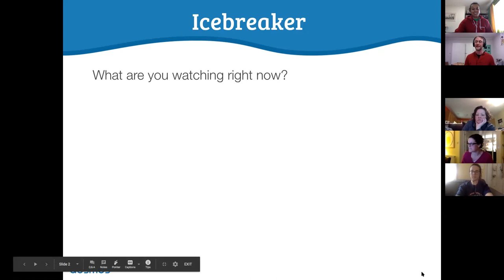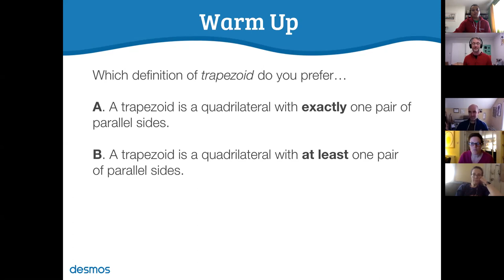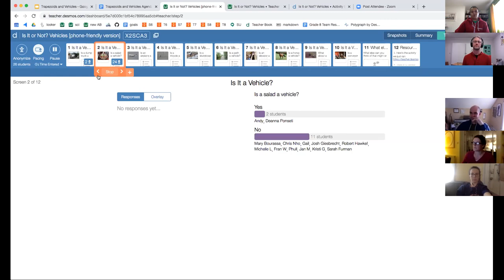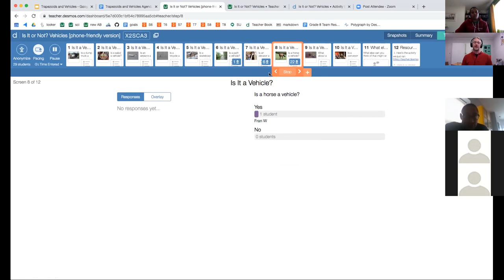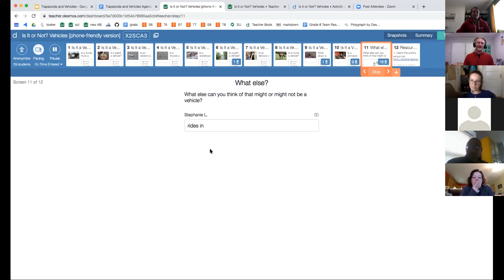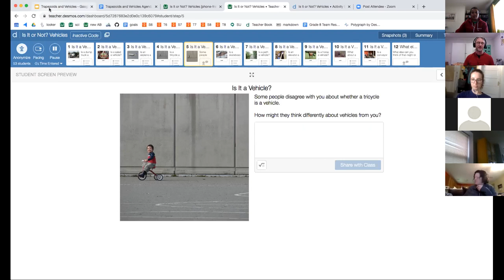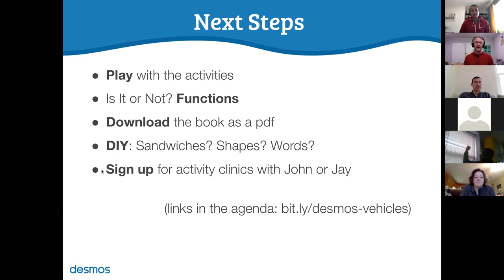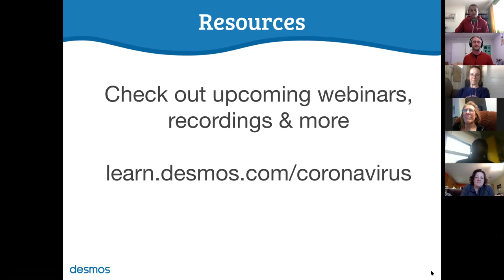Trapezoids and Vehicles: Fun with Mathematical Definitions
Desmos Classroom products (Classroom Activities, Activity Builder, Computation Layer and the Desmos Math 6-A1 Program) are now part of Amplify Education. For the most current Desmos Classroom Youtube videos please visit Amplify’s Desmos Classroom playlist If you are looking for videos on Desmos Studio’s math tools (Graphing Calculator, Scientific Calculator, Four-Function Calculator, Matrix Calculator, Geometry Tool and Desmos 3D), please continue to visit the Desmos Youtube Channel

What do sandwiches, trapezoids, and vehicles all have in common? (1) We need a common definition if we’re going to be able to agree on what we’re talking about, and (2) Most of us probably don’t actually agree. Let’s look into that together, and learn some things about the nature and role of mathematical definition along the way.